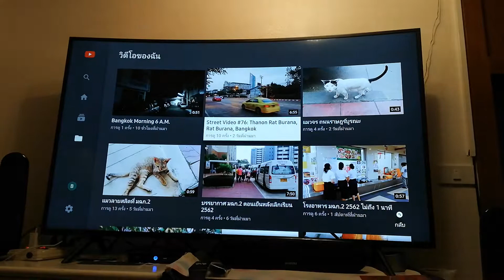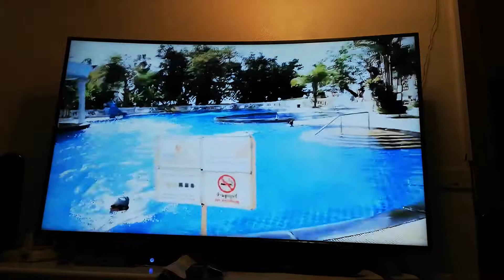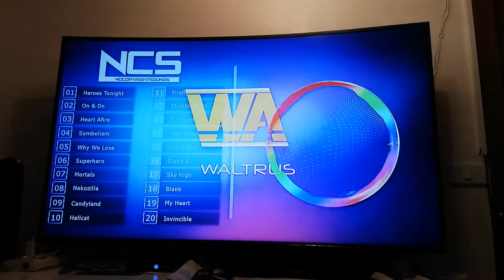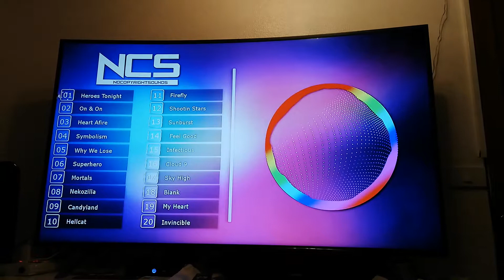Samsung UHD 4K Smart TV 55" Series 7 YouTube Test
การทดสอบดูยูทูปในสมาร์ททีวีรุ่นใหม่ของซัมซุง 55 นิ้ว ในห้องนอนของที่บ้าน ทีวีรุ่นนี้คมชัดระดับสูงถึง 4K Ultra HD ยังมีอินเตอร์เน็ตและดูหนังใน Google Play ได้ด้วย แต่การดูหนังต้องเสียเงินซื้อเพื่อที่จะรับชม